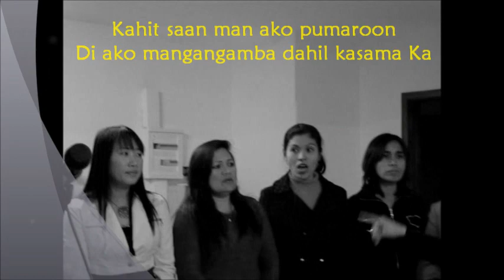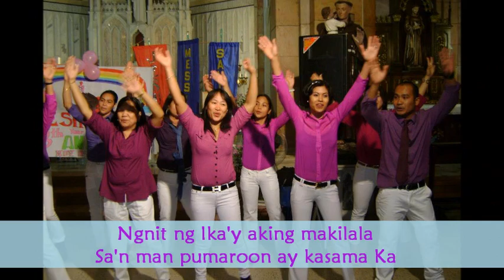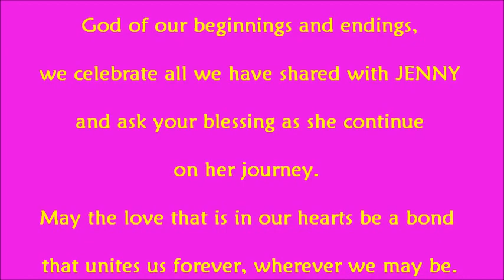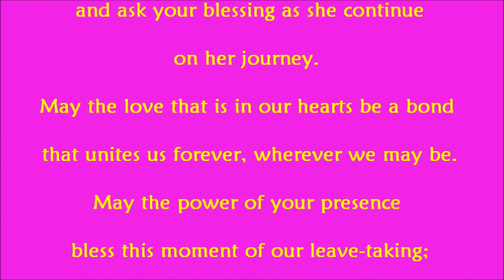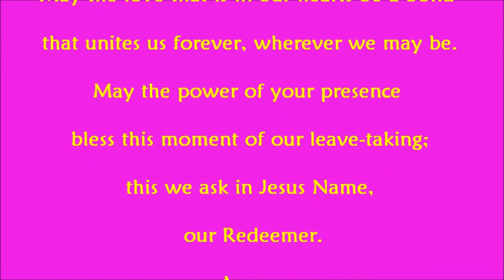May God Be With You Jen..